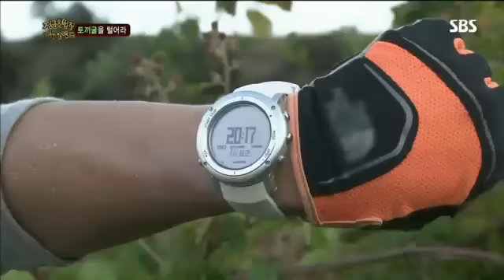정글의 법칙 60회 #6